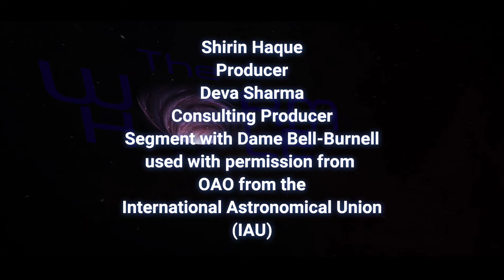The Wormhole - "What would be your superpower?" series compilation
Listen to what the best minds have to say about what superpower they wished they had from all over the world! This is a compilation of the signature questions from season 1 - the first of three parts... starring Dr. K. Renee Horton, Mr. Mike Simmons, Mr. Sanjib Majumder, Dr. Mayrose Salvador, Prof. Salman Hameed, Dr. Ilias Papadopoulos, Prof. Dirk Schulze-Makuch, Prof. Javier Mejuto and Prof. William Schonberg. Special appearance Dame Prof. Jocelyn Bell-Burnell.